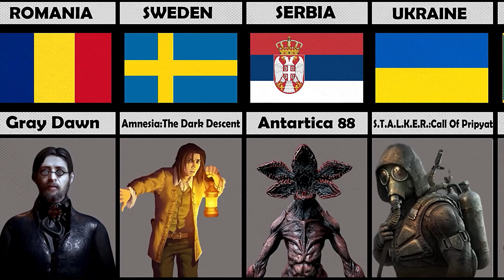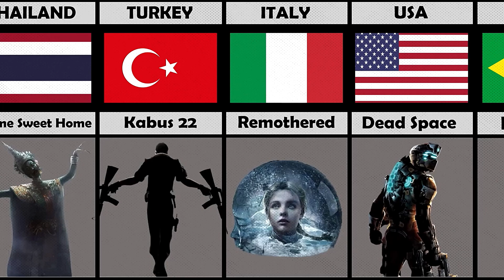Horror Games From Different Countries